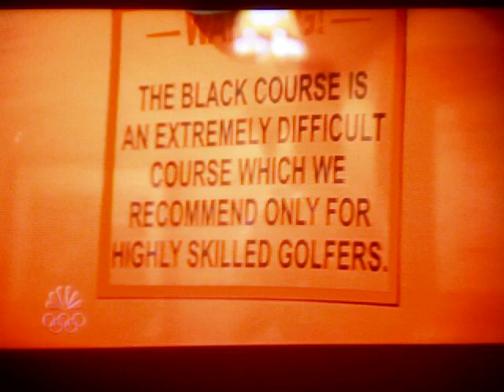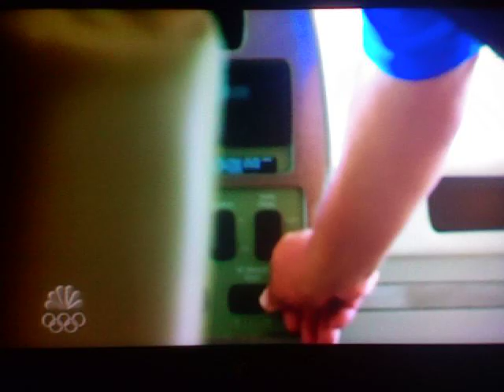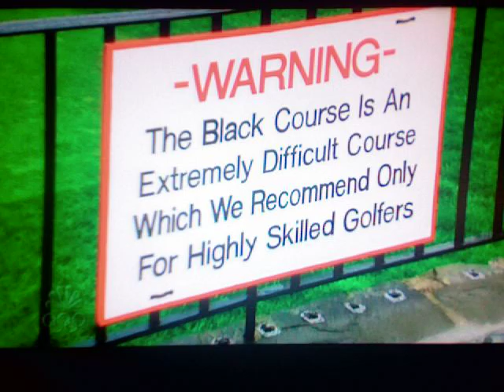US Open 2009 Bethpage Black car line special on NBC